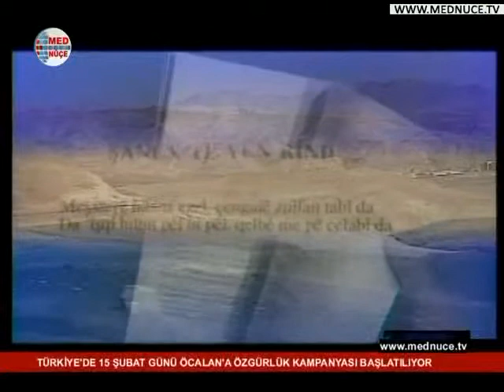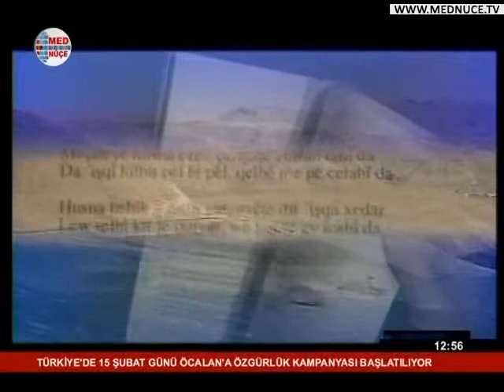Portre: Melayê Cizîrî